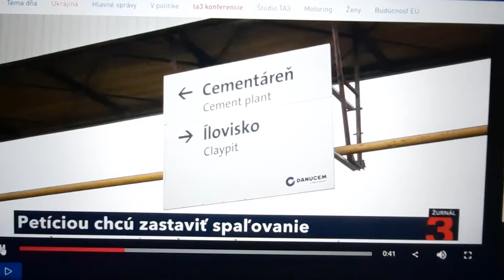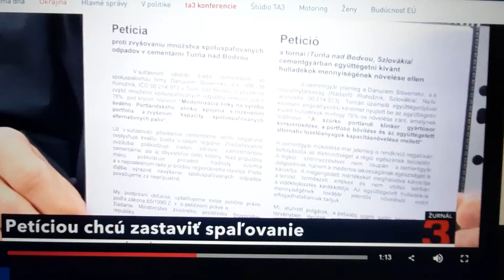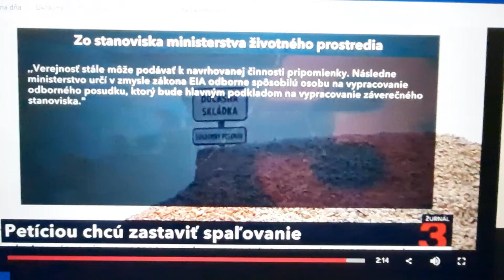Petícia proti zvyšovaniu množstva spaľovaného odpadu - Cementáreň Turňa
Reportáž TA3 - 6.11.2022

Obyvatelia z okolia cementárne Turňa nad Bodvou sa obávajú, že spaľovanie alternatívnych palív ničí ich životné prostredie a zdravie. Postavili sa preto proti zámeru cementárne, ktorá chce spaľovať ešte viac paliva z odpadov. Cementáreň však tvrdí, že modernizáciou prispievajú k boju s klimatickou krízou.

Iniciatíva občanov a občianske združenia Zeleny živel o.z., Pro Naturo o.z. za zlepšenie podmienok pre život v Turnianskej kotline.